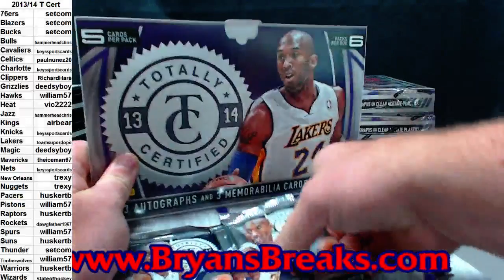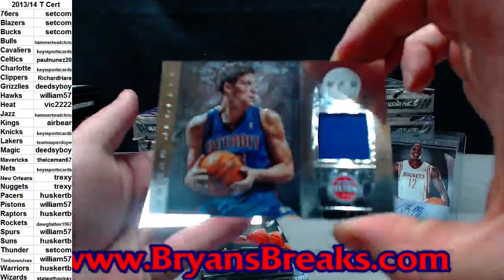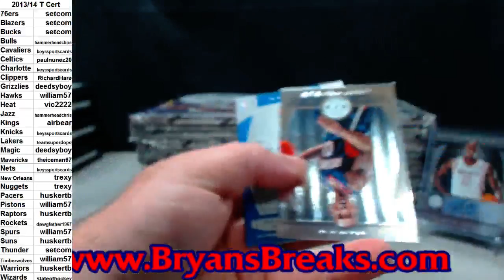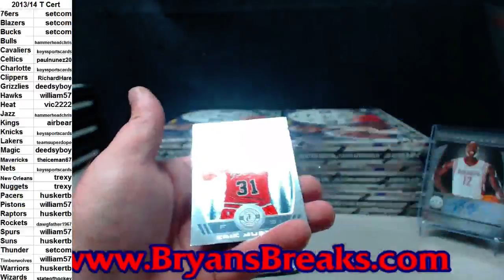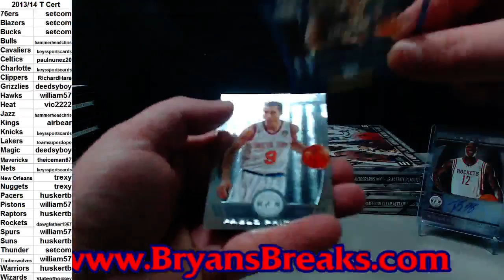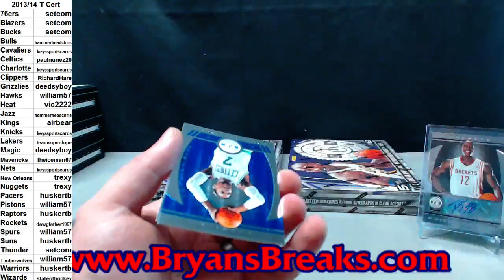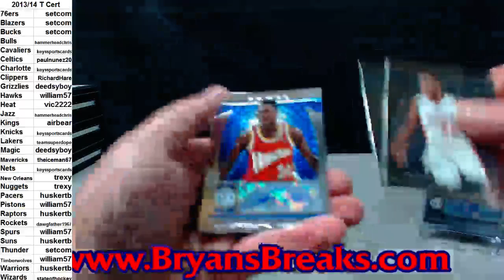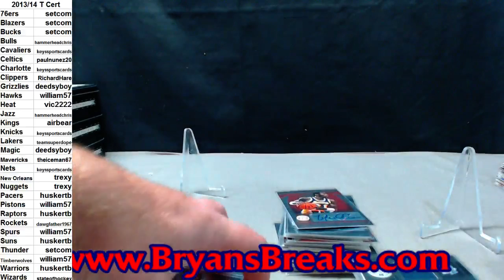2013/14 Totally Certified Basketball Case